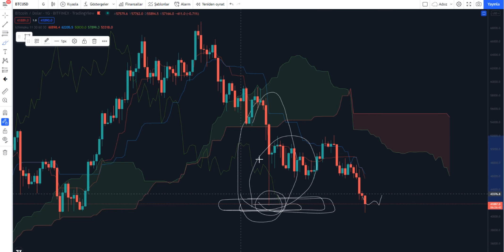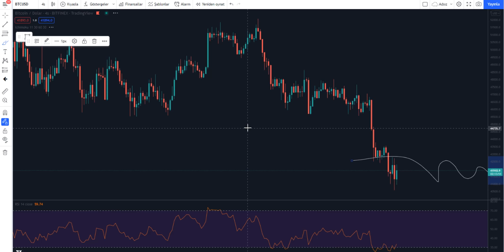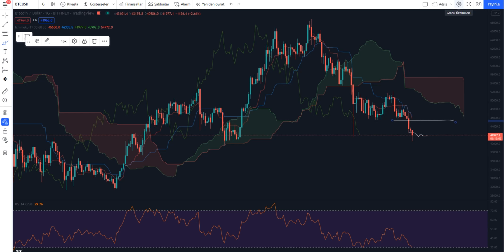DÜŞÜŞLERİN SONUNA MI GELDİK!!! PİYASADA SON DURUM?